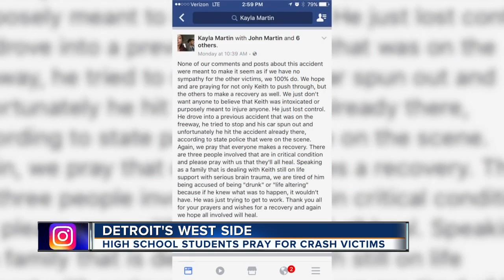Family of teen who hit Good Samaritans says he was not drinking